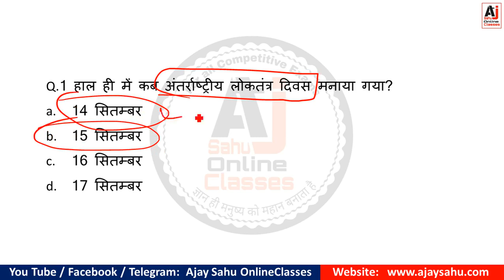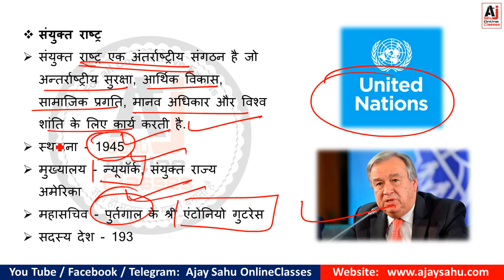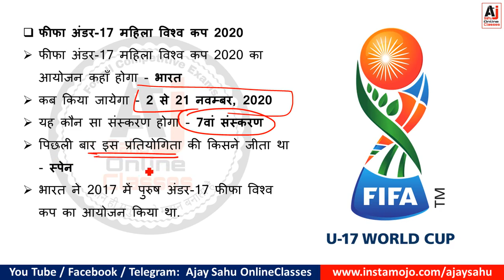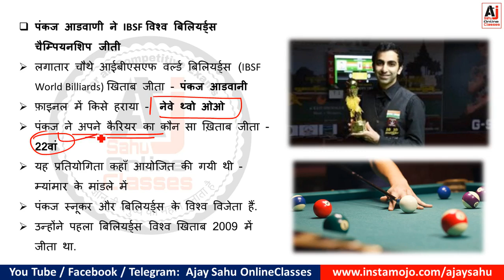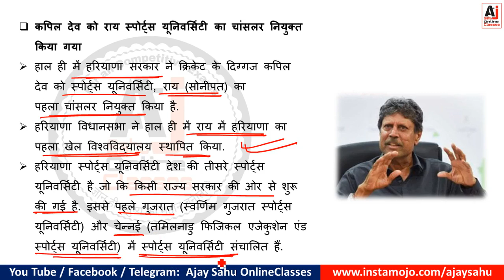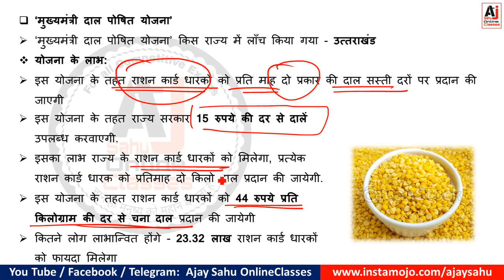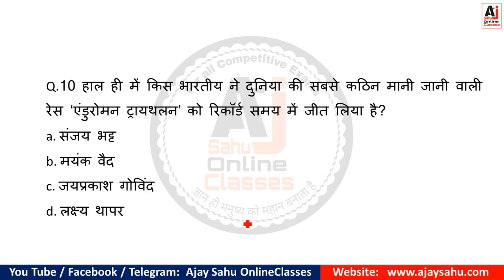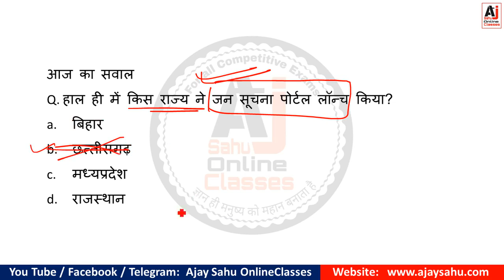17 September 2019 | Current Affairs | Daily Current Affairs | Current Affairs in Hindi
नीचे दिए लिंक से आज के करेंट अफेयर्स का PDF डाउनलोड करें

Daily Current Affairs in Hindi  and important news Daily update || करेंट अफेयर्स ||